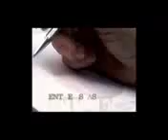JOSE VICENTE HOY Entrevista a Maryclen Stelling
Entrevista a la profesora y sociologa Maryclen Stelling 05/06/2016